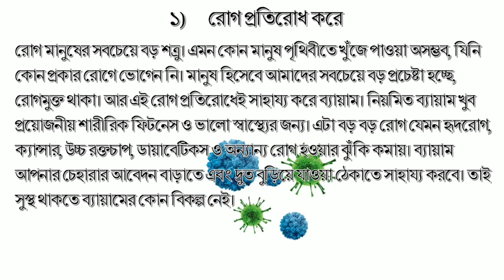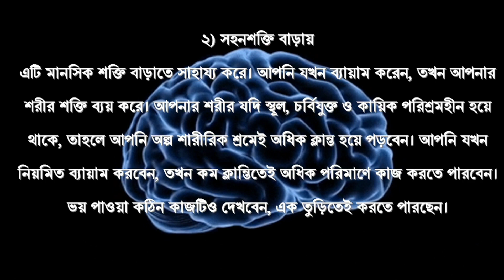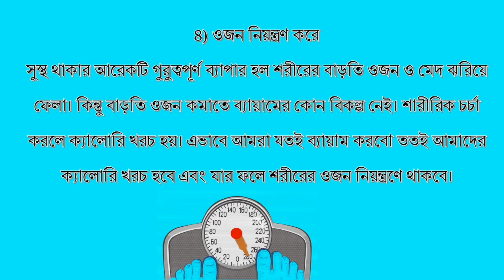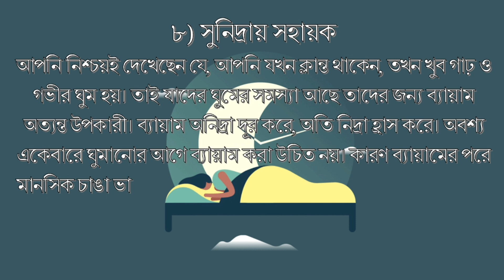ব্যায়ামের উপকারিতা ।।The benefits of exercise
হৃদ্ররোগ, সংবহন তন্ত্রের জটিলতা, টাইপ ২ ডায়াবেটিস এবং স্থূলতা রোধে শারীরিক ব্যায়াম কার্যকর ভূমিকা রাখে। এছাড়া মানসিক অবসাদগ্রস্ততা দূর করতে, ইতিবাচক আত্মসম্মান বৃদ্ধিতে, সামগ্রিক মানসিক স্বাস্থ্যের সুরক্ষায়, ব্যক্তির যৌন আবেদন বৃদ্ধি, শরীরের সঠিক অনুপাত অর্জনে শারীরিক ব্যায়াম গুরুত্বপূর্ণ ভূমিকা পালন করে।
এই chanel এর বাকী ভিডিও দেখুন নিচের লিংক থেকে